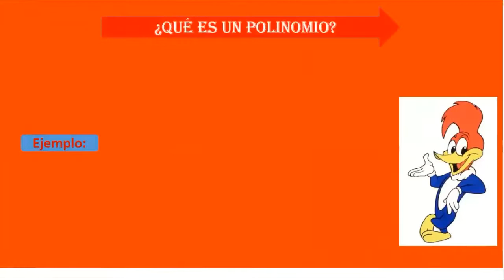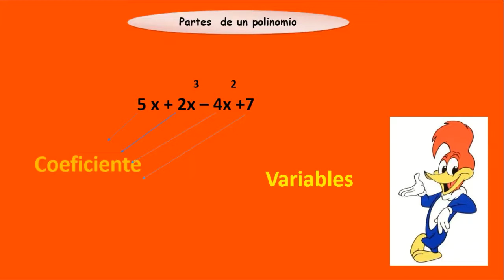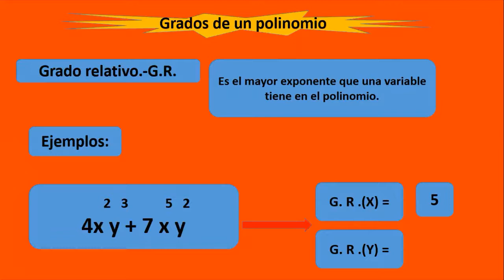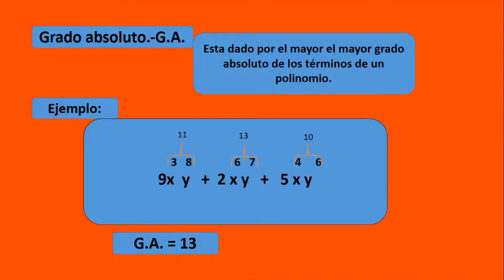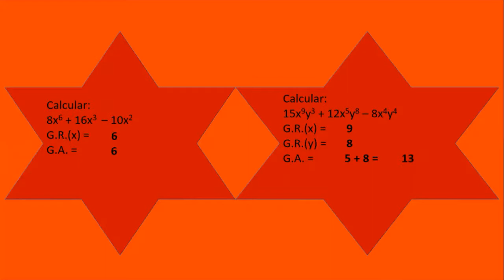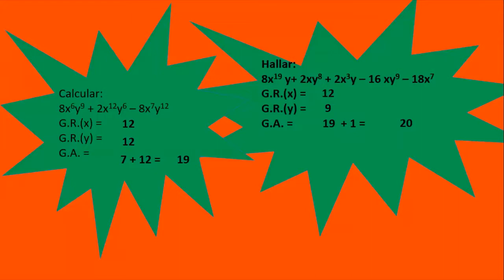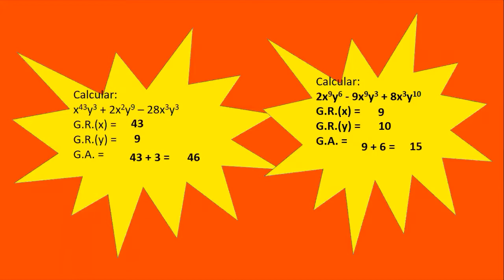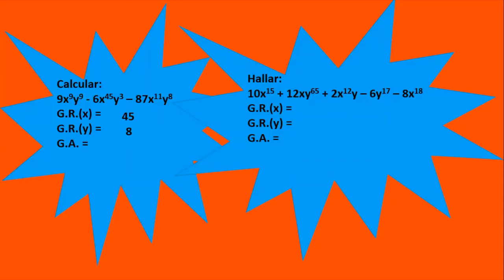3° B Primaria - Grados de un polinomio - VanguardSchools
3° B Primaria - Grados de un polinomio - VanguardSchools